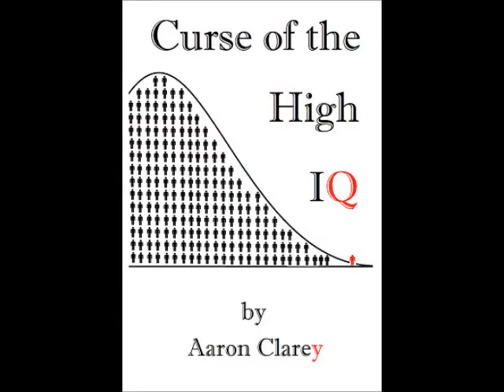Request-Sure, Apply to the NSA, Why Not?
A young man wants to know if the NSA will hire him from a community college.  Cappy says there's only one way to find out.